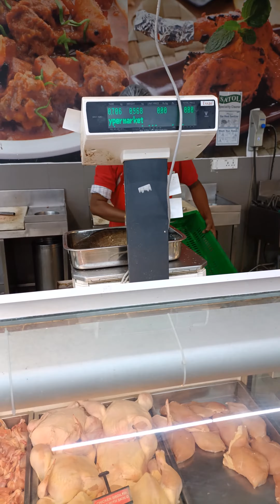Live Koramenu Fish selling in Hubsiguda Hyderabad, Snake Head Big Murrel Fish Selling in Hyderabad